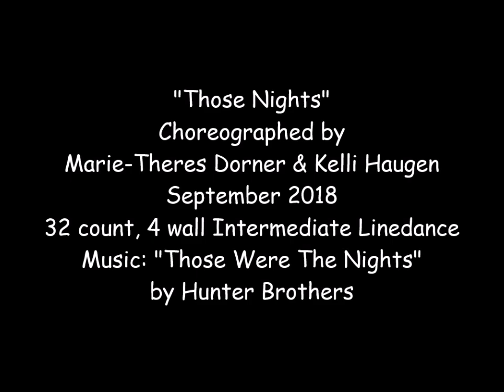Those Nights Linedance to Those Were The Nights by Hunter Brothers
"Those Nights" Choreographed by Marie-Theres Dorner & Kelli Haugen, September 2018.